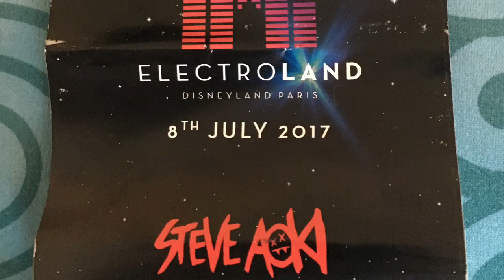Electroland Paris 2017 Steve Aoki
Steve Aoki